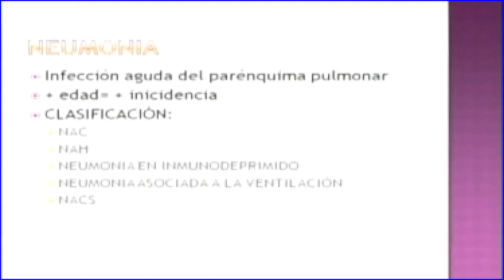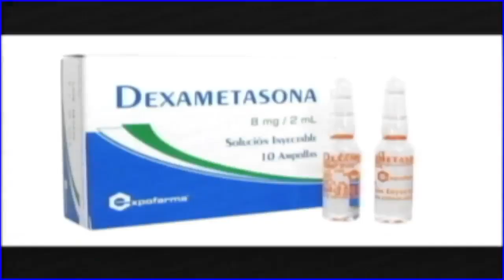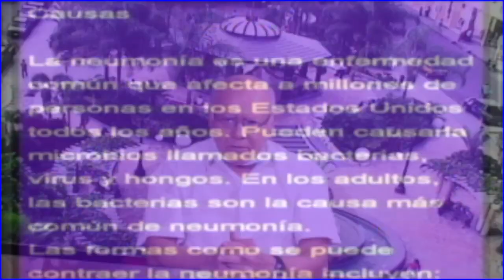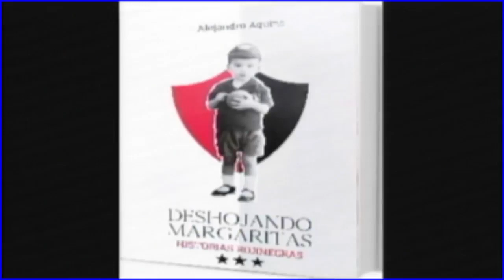Neumonía bacteriana, diagnóstico y tratamiento